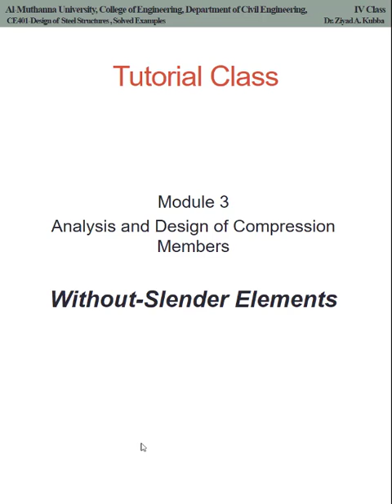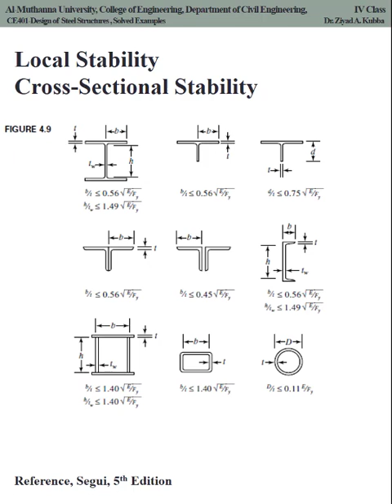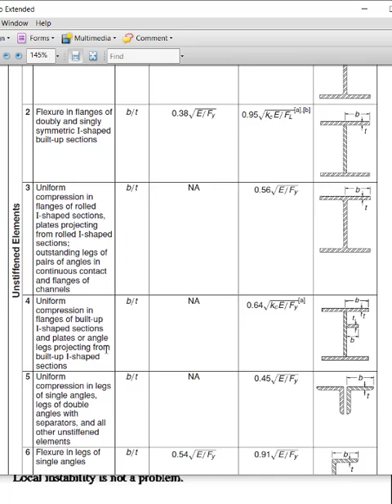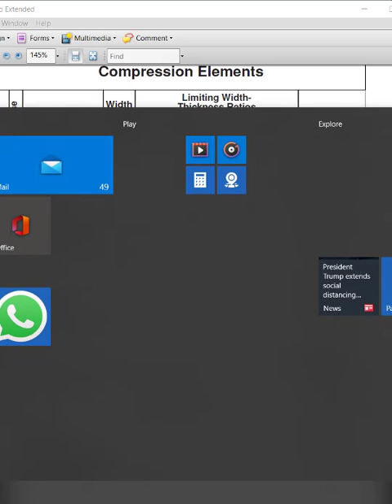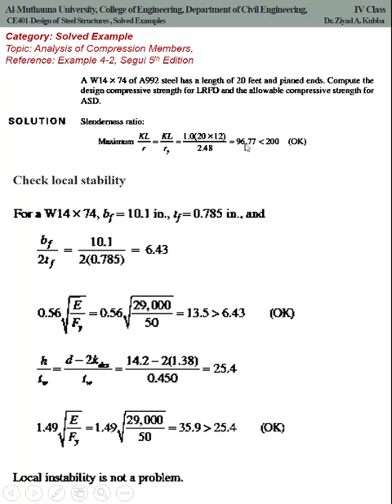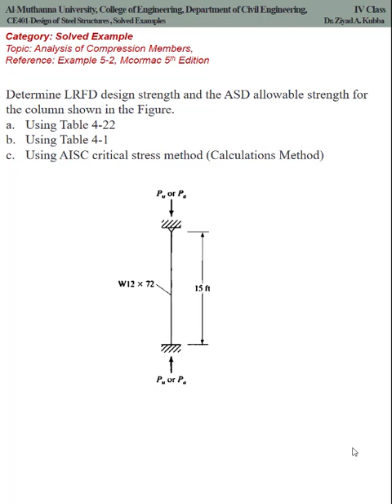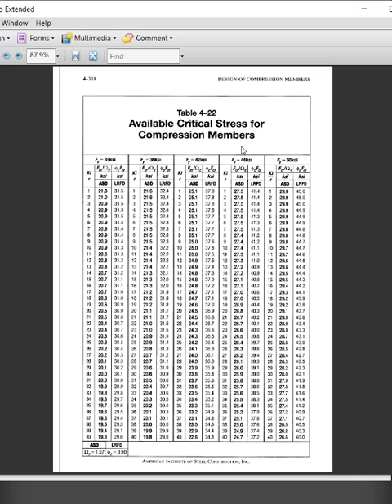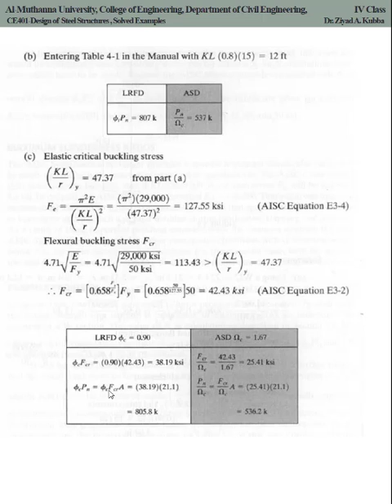3.2 Analysis of Compression Members-2-Solved Problems without slender elements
Course: CE401 Design of Steel Structures
Fourth Class Year
Al-Muthanna University
Iraq

Teacher:
Ziyad Kubba, PhD
Assistant Professor
Structural Engineering